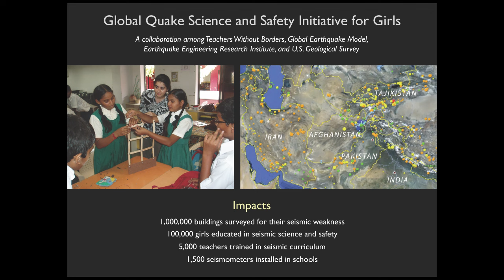Defeating Earthquakes: Ross Stein at TEDxBermuda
Ross Stein is a geophysicist with the US Geological Survey in California, who studies how earthquakes interact by the transfer of stress. He wants everyone to be able to learn what their seismic risk is.